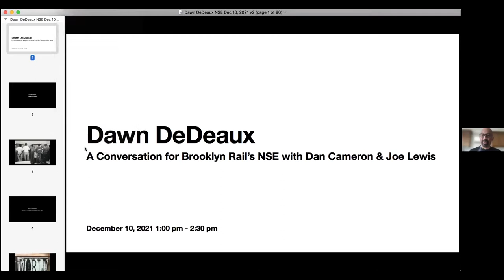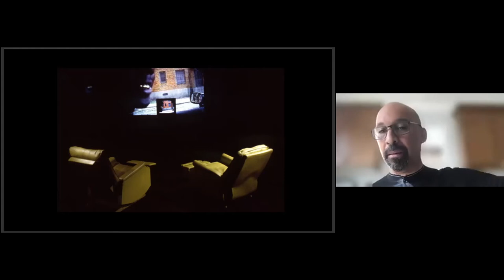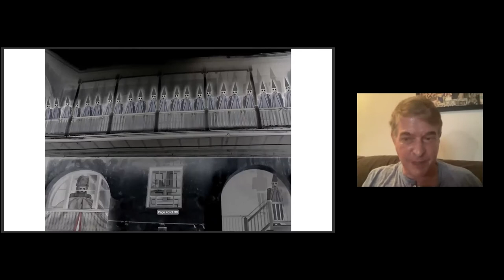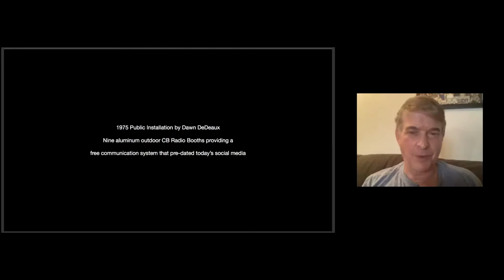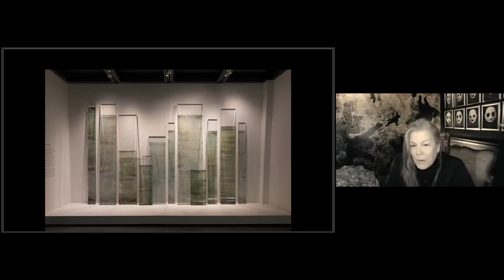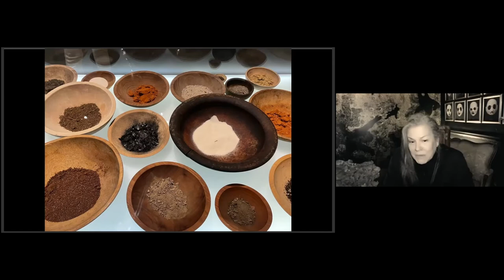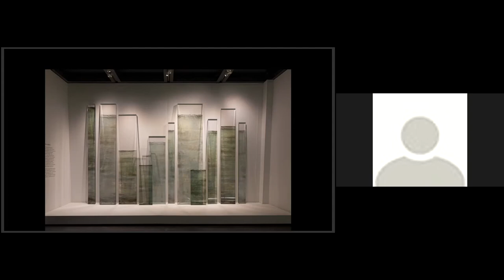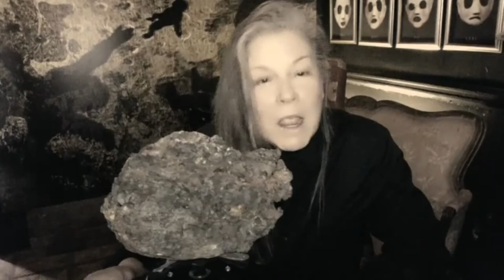NSE #448 | Dawn DeDeaux with Dan Cameron & Joseph S. Lewis III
Artist Dawn DeDeaux joins Rail Editor-at-Large Dan Cameron and artist and arts administrator Joseph S. Lewis III for a conversation. We conclude with a poetry reading by Cliff Fyman.

Pioneering New Orleans–based multimedia artist Dawn DeDeaux (American, b. 1952) has long worked between worlds. Since the 1970s, her art has addressed an ever-widening series of gulfs: between people, between cultures and communities, and ultimately between humans and the Earth itself. Living and working in Louisiana—one of the fastest disappearing landmasses in the world—DeDeaux has been grappling with urgent questions about Earth and humanity’s survival for the last fifty years. As we face a world increasingly imperiled by rising waters, roiling temperatures, unchecked pandemics, and escalating social strife, the future DeDeaux’s work has long foreseen is now.

New York-based curator, art writer, and educator Dan Cameron began his career with the 1982 New Museum of Contemporary Art exhibition Extended Sensibilities: Homosexual Presence in Contemporary Art, the first museum effort in the U.S. to examine gay & lesbian identity in art. During his 11 years as Senior Curator at the New Museum, Cameron organized survey exhibitions of David Wojnarowicz, Martin Wong, Marcel Odenbach, among many others. He is Founding Director of Prospect New Orleans, which assists in the cultural rebuilding of the city after Hurricane Katrina. In 2016 he organized the exhibition When Jackie Met Ethyl on Jackie Curtis and Ethyl Eichelberger at Howl! Happening in New York. He is an Editor-at-Large at the Rail.

Nationally known artist, arts administrator, educator, and author Joseph S. Lewis III is a Professor in the Department of Art and was the Dean of the Claire Trevor School of the Arts at University of California, Irvine from 2010 to 2014. As a visual and performing artist, he has had numerous exhibitions of his work in several residency programs including Anderson Ranch, CO; Cité des Artes in Paris; and the Darkroom Projectes in Milan, Italy. He has written for Art in America, The LA Weekly, and Artforum, and was a contributing editor for Artspace and a correspondent for Contemporanea, an international arts magazine. His essays regarding the confluence of art, technology, and society have been published in anthologies and peer reviewed journals.

The Rail has a tradition of ending our conversations with a poem, and on this day we were fortunate to have Cliff Fyman reading.

Poet Cliff Fyman attends weekly readings at the Poetry Project, where he has taken workshops with Harris Schiff and Bernadette Mayer.